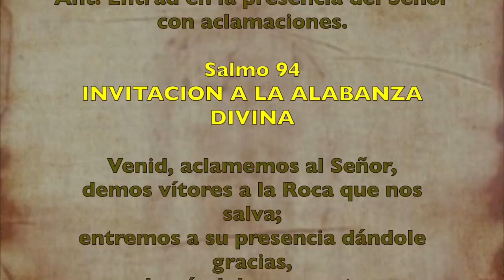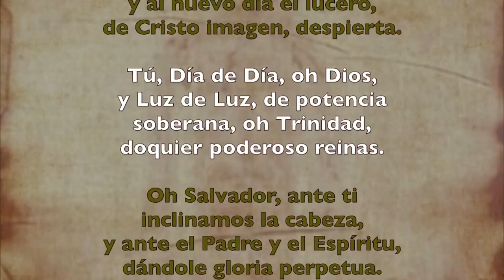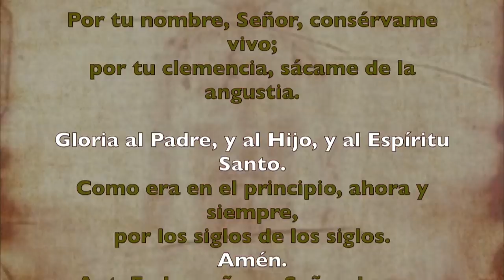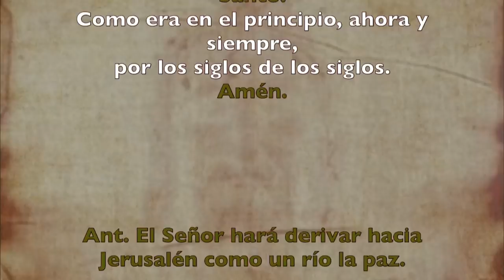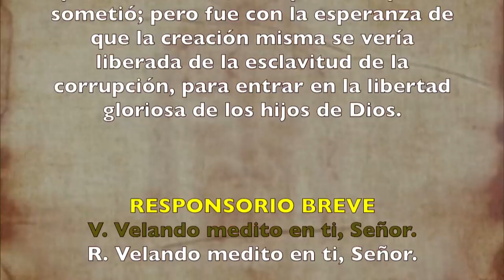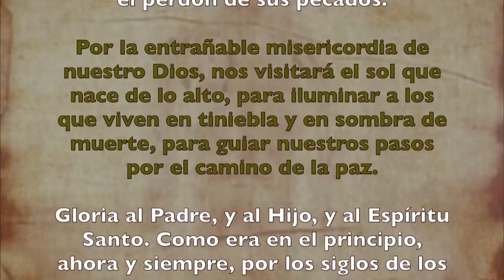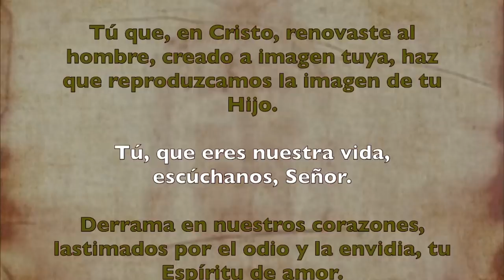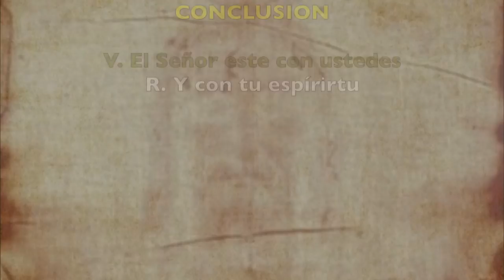Oración de la mañana (Laudes) JUEVES 06 DE FEBRERO 2020 | Padre Sam | Producción Crisol